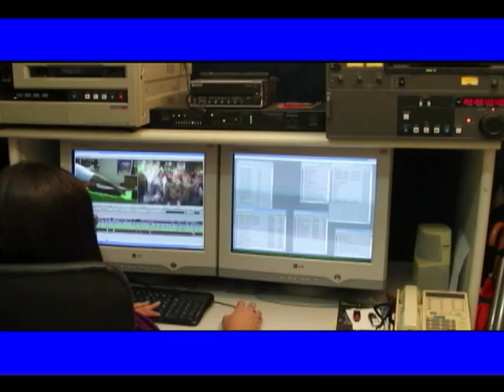Gente Carioca - pgm 86 - parte 5 Cida Moraes com Bob Lester